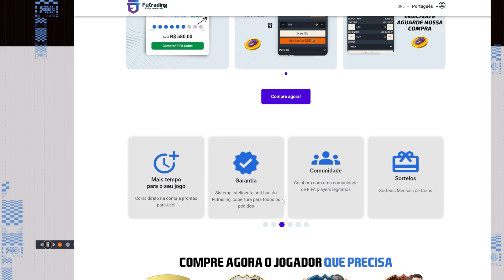FIFA 23 | DME - SBC - MELHORIA DO TOTW 81+ || FUTFIFA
fifa 23 Dme - sbc - Melhoria do TOTW 81+,
fifa 23 Dme - sbc - Melhoria do TOTW 81+ basica,
fifa 23 Dme - sbc - Melhoria do TOTW 81+ boa,
fifa 23 Dme - sbc - Melhoria do TOTW 81+ é boa,
fifa 23 Dme - sbc - Melhoria do TOTW 81+ hoje,
fifa 23 Dme - sbc - Melhoria do TOTW 81+ história,
fifa 23 Dme - sbc - Melhoria do TOTW 81+ highlights,
fifa 23 Dme - sbc - Melhoria do TOTW 81+ inicial,
fifa 23 Dme - sbc - Melhoria do TOTW 81+ iniciante,
fifa 23 Dme - sbc - Melhoria do TOTW 81+ jogo,
fifa 23 Dme - sbc - Melhoria do TOTW 81+ no futebol,
fifa 23 Dme - sbc - Melhoria do TOTW 81+ o que fazer,
fifa 23 Dme - sbc - Melhoria do TOTW 81+ online,
fifa 23 Dme - sbc - Melhoria do TOTW 81+ o que é,
fifa 23 Dme - sbc - Melhoria do TOTW 81+ quimica,
fifa 23 Dme - sbc - Melhoria do TOTW 81+ youtube,
fifa 23 Dme - sbc - Melhoria do TOTW 81+ 2023,